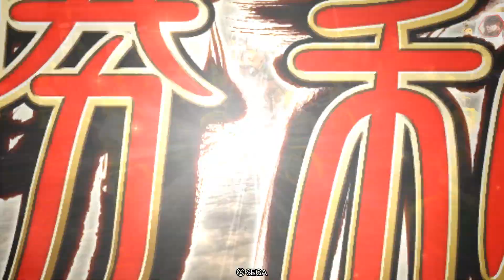三国志大戦#267【覇者】(馬超)錦馬超の武威VS(呂蒙)白衣渡江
またまた白衣呂蒙です。早めに武威馬超を発動して呂蒙の計略をなるべく相手の陣内で使わせるようにしました。